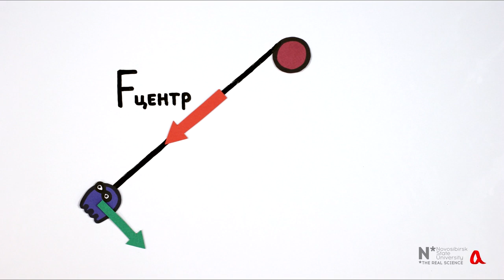Петлевой маятник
Петлевой маятник — это два груза, соединённые верёвкой, переброшенной через трубу. Тяжёлый груз в падении разгоняет лёгкий, тот захлёстывается вокруг трубы и удерживает тяжёлый груз на месте за счёт трения верёвки о трубу.